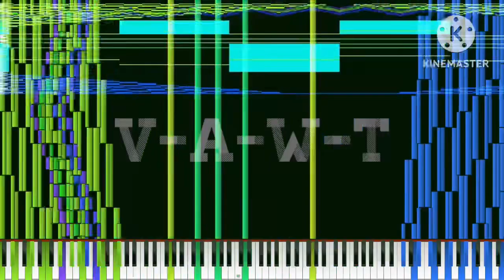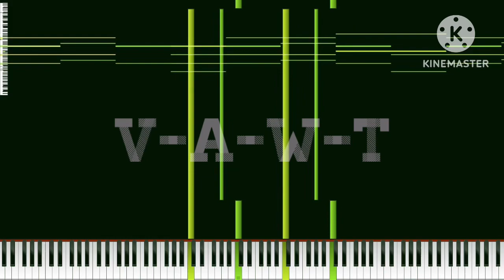[Black Midi] V-A-W-T, 11 Million Notes, tempuser2.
Midi info.
File name; V-A-W-T.mid
File Size: 86.8 MB
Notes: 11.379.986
Blacker; tempuser2

Software info.
Synth; KMC.

system info.